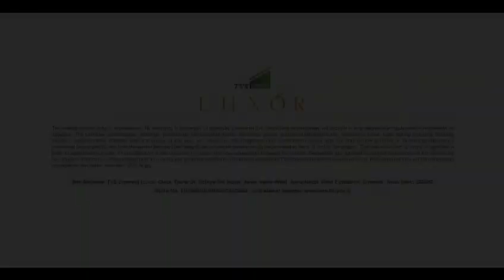TVS Emerald Luxor @Anna Nagar | Location Chennai - Call Home Konnect | Walkthrough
Luxurious 3 & 4 BHK Homes in Anna Nagar, Chennai
🌟128 Boutique Homes with 40+ Luxurious Amenities. IGBC Gold Pre-Certified
🌟Italian Botticino Marble in Living/Dining. Laminated Wooden Flooring in the Master Bedroom
🌟Lavish Wellness & Leisure Terraces. Balinese-Themed Clubhouse & Swimming Pool
🌟Located Behind VR Mall, Chennai. 10 min walk from Kendriya Vidyalaya

PRICE
☑️ On request..